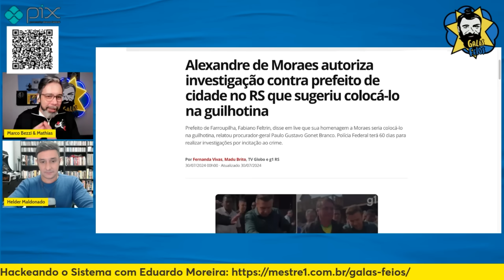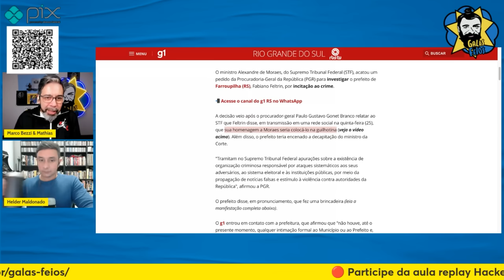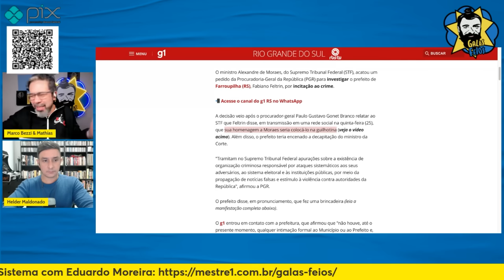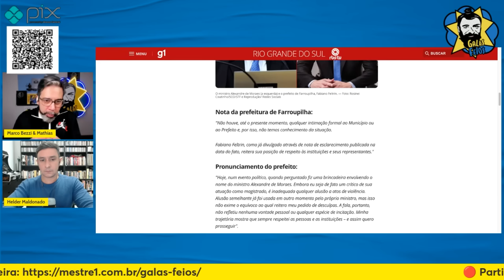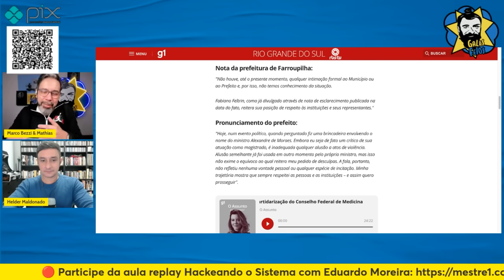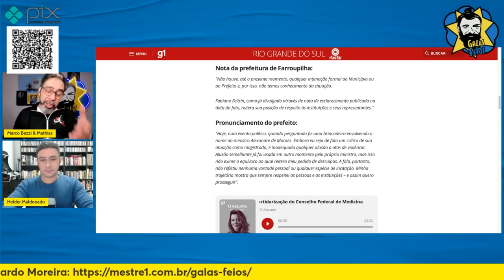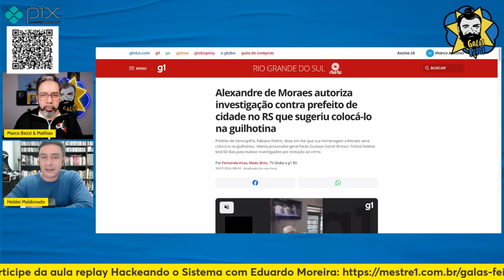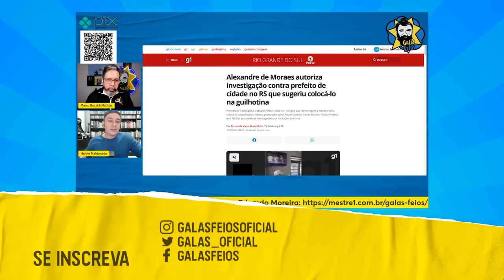PREFEITO DE FARROUPILHA QUE PEDIU GUILHOTINA PARA XANDÃO VAI SER INVESTIGADO | Galãs Feios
Corajoso para pregar uma peça em Paulo Pimenta em um momento de calamidade e tentar lacrar ao lado de Bolsonaro sugerindo guilhotinar Moraes, Fabiano Feltrin, aparentemente se f0deu. Xandão aprovou a investigação do prefeito de Farroupilha-RS sobre um suposto envolvimento com organização cr1min0sa que direciona at4ques a adversários políticos. Helder e Bezzi comentam.

Foto: Foto: Marcelo Camargo/Agência Brasil

Banco Itaú
Ag: 0188
CC: 17965-9
CNPJ: 15277493/0001-89